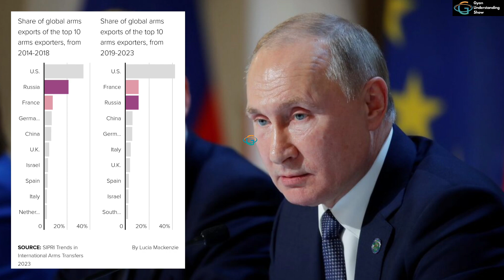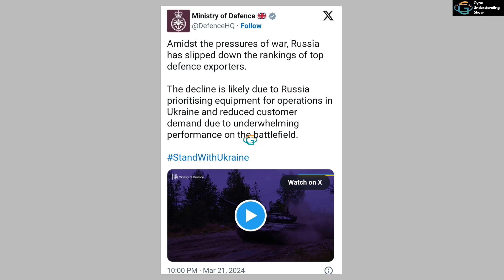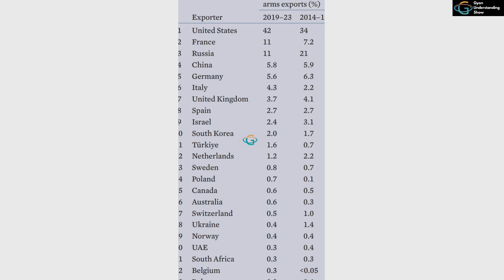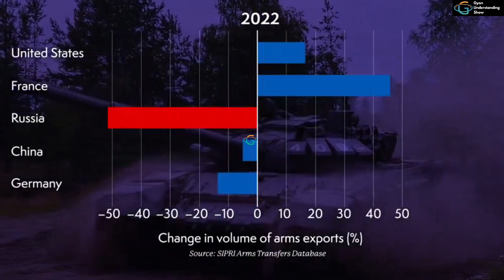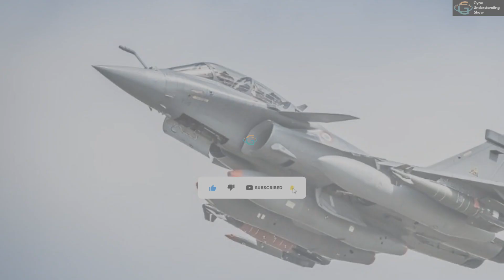Rafale Knocks Out Su-35 Fighters,France become 2nd Biggest Defense Exporter